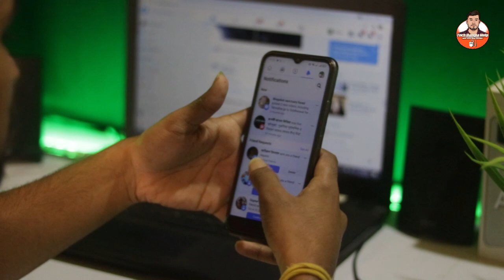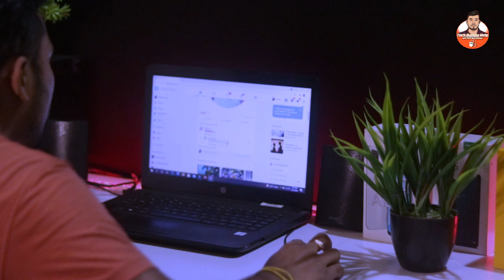Free Facebook, Messenger কিভাবে চালাবো? How to use free Facebook Messenger without internet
In this video learn how to use free facebook messenger without internet and how to turn on facebook free mode or use free fb 2021. If you don't know how to use free facebook without internet or how to use messenger without internet, just follow my tutorial then you can use free Facebook without internet or use free fb. You can turn on free mode in fb lite. Its a bangla tutorial about using free Facebook and Free Facebook messenger.